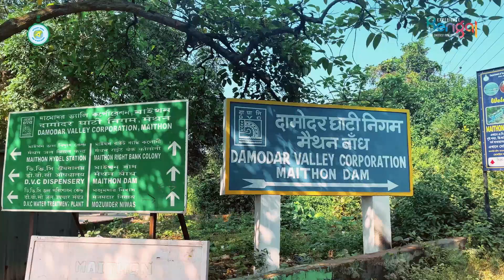Muktadhara Tourism Property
Amidst Maithon's natural splendor stands Muktadhara Tourism Property, a memorable stay. Experience the allure of the Maithon Dam and unwind in exceptional amenities and tastefully appointed rooms.

or call our Toll Free No. 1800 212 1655 to receive our website link on your WhatsApp. Our Representatives will be available to speak to you every day of the week from 10am to 10pm